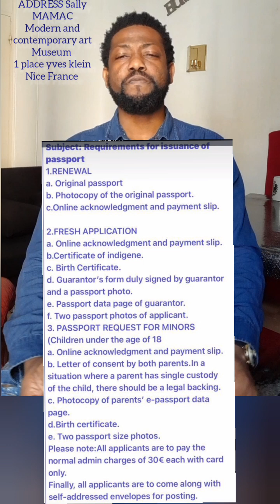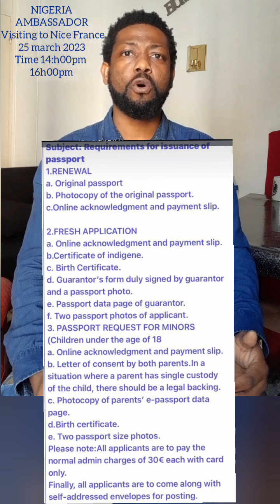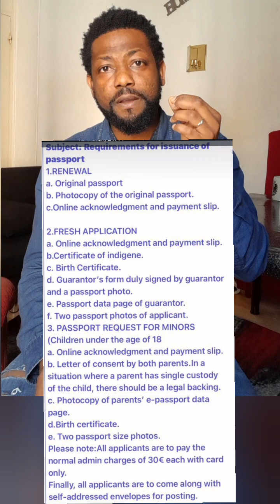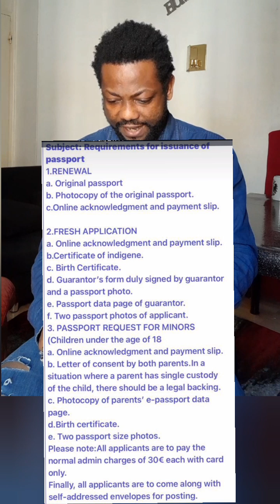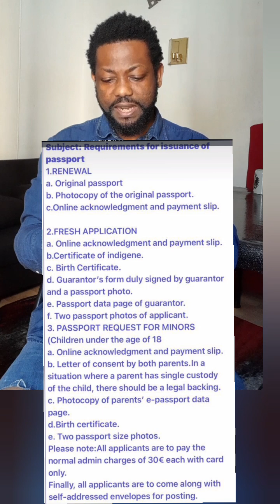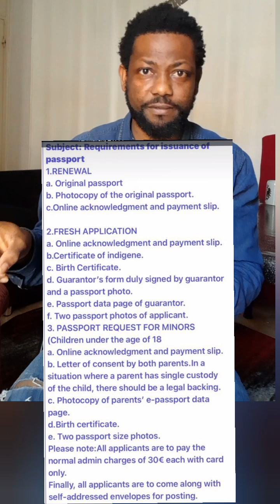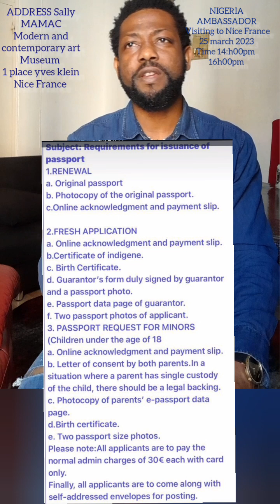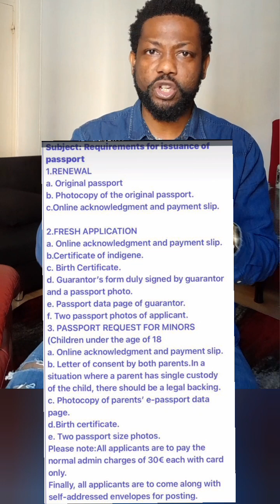Nigeria Ambassador set to visit Nice City France for those people that want to Renew their Passport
Nigeria Ambassador is Coming to Nice City France for Renewal and New Passport